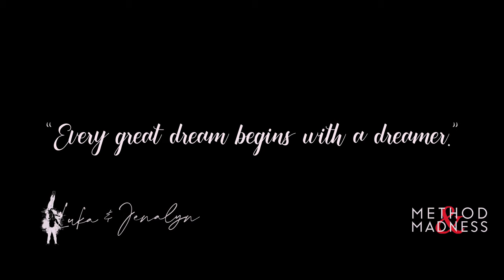P!nk - Million Dreams | @Luka.Jenalyn X Carlynn Reed | Dance Concept Video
74 is just a number :D
Directors: Luka & Jenalyn, Method & Madness
Choreography: Luka & Jenalyn
Dancers: Luka Wolf, Carlynn Reed
Producers/Edit: Luka & Jenalyn, Method & Madness
Director of Photography: Brittany Nguyen
Gaffer: Carolyn Campbell
Lighting Assistant: Brynn Anderson
Production designer: Hugo Fernandes
Art assistant: Ashley Fernandes
PA: Matt Kim